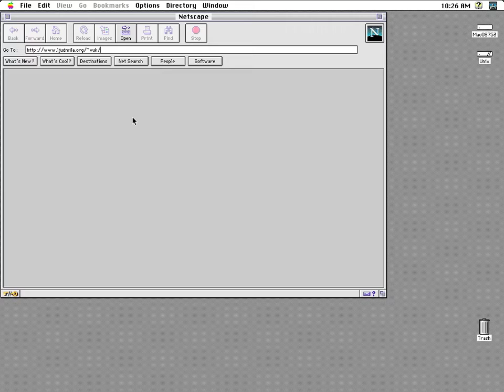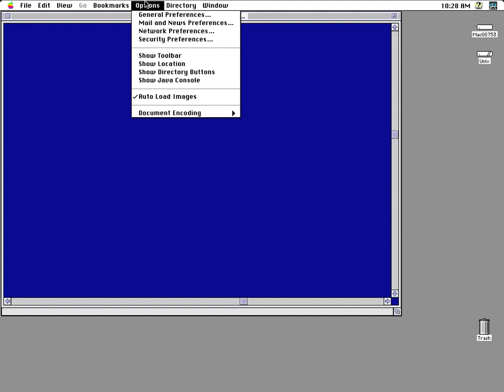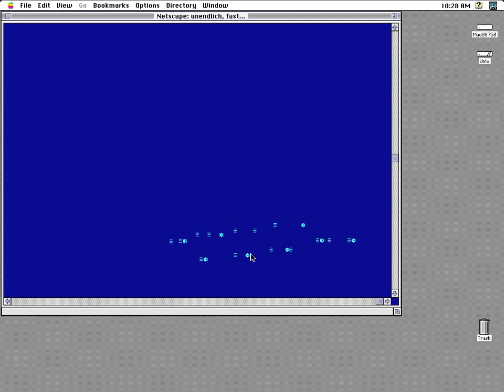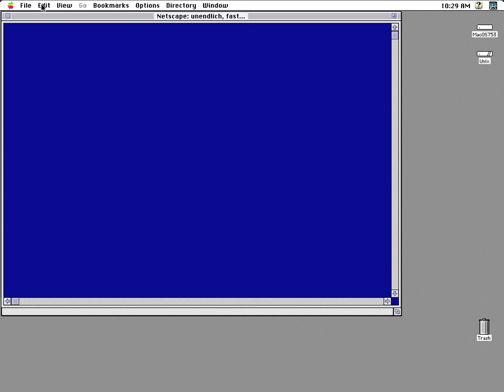unendlich,fast..._051995_holger_friese_#1_sakrowski720p.mov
title = "unendlich, fast..."
creator = "Holger Friese"

type = "webpage"
type = "Interactive Resource"
content = "text/html"

archival technical info:
creator = "curatingyoutube.net"
date of archiving = "20110505"
Hardware: EMULATION with Basilisk II
Software:
Operating System: 7.5.5
Browser (version): Netscape Navigator (Netscape Communications®) 3.0